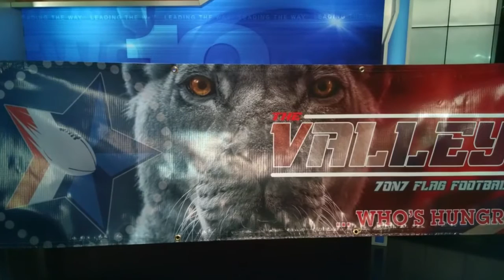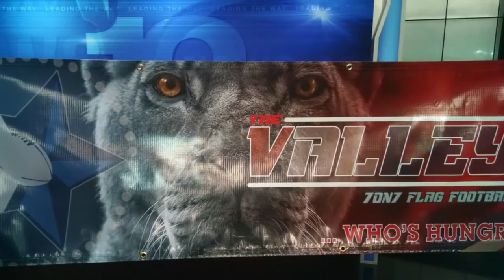The Valley 7 on 7 Football Tournament